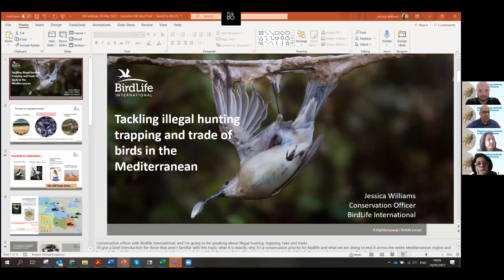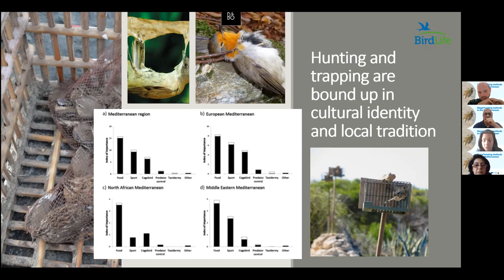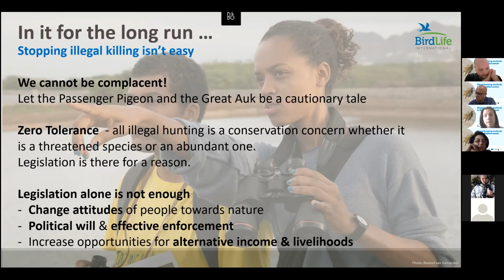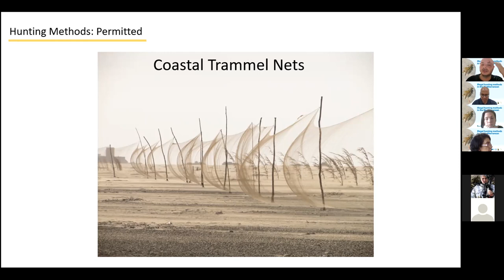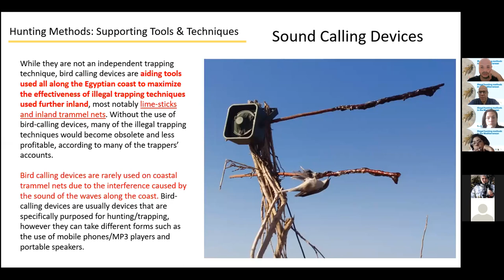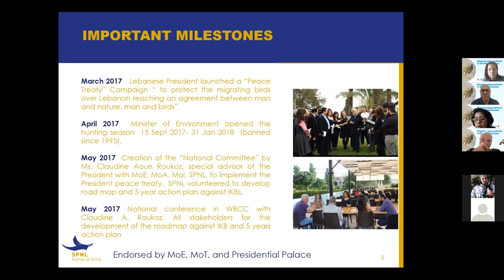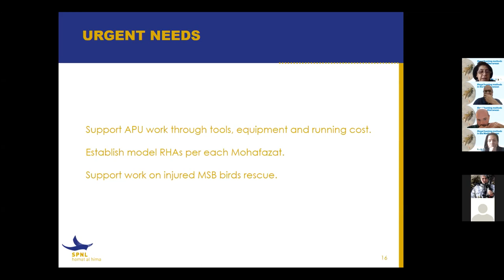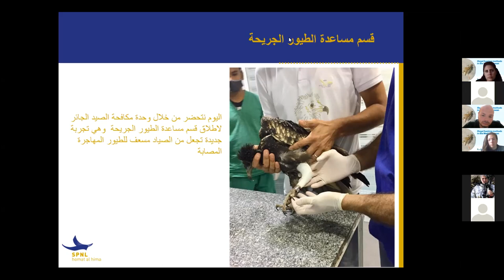Illegal hunting methods in the Mediterranean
Illegal trapping, shooting, taking and trade of wild birds is widespread and extensive in many countries in the Mediterranean basin.

Illegal hunters are using different methods, tools and techniques that need to be understood so that appropriate actions are taken to ensure proper response to it.

In this webinar, Jessica (BirdLife International) will shed a light on BirdLife’s work to tackle illegal hunting in the Mediterranean. Case studies from the region will be highlighted, where Mr. Mohamed (Nature Conservation Egypt) will talk about the tools and techniques used by the illegal hunters in Egypt, while Bassima, Lena and Adonis (Society for the Protection of Nature in Lebanon) will share those tools and techniques used in Lebanon.